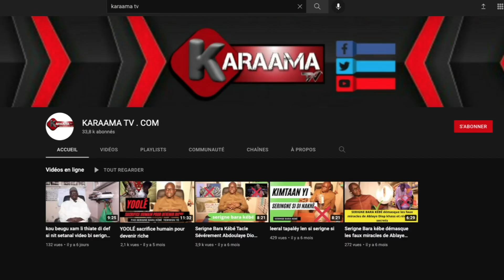alahou akbar😱😱😱😱 kon gertee nila ame ndiarigne